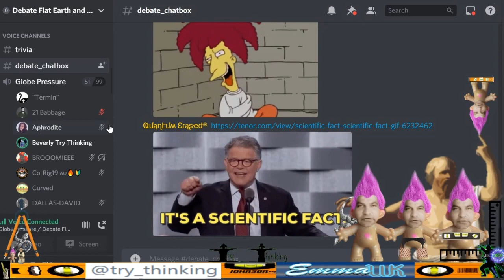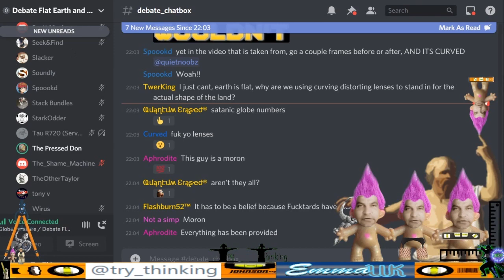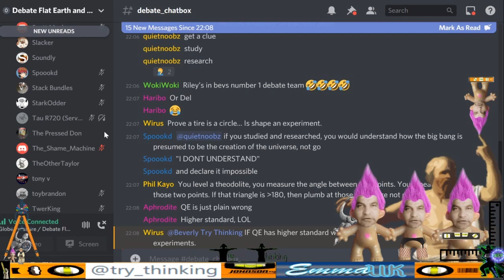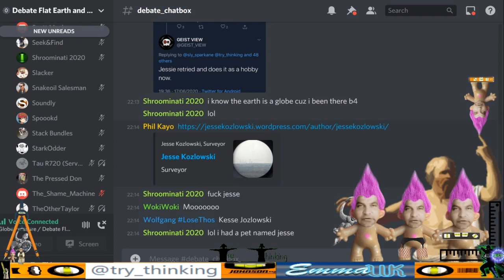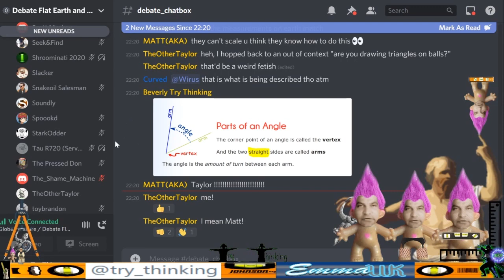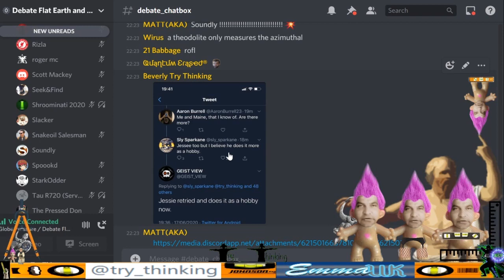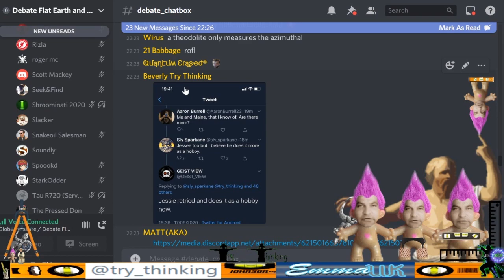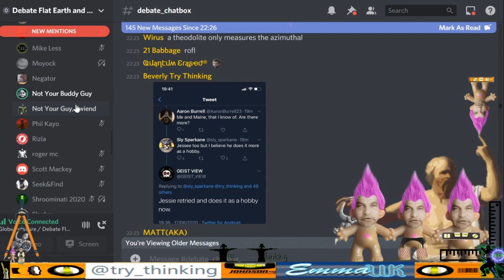Gems Tries Angles